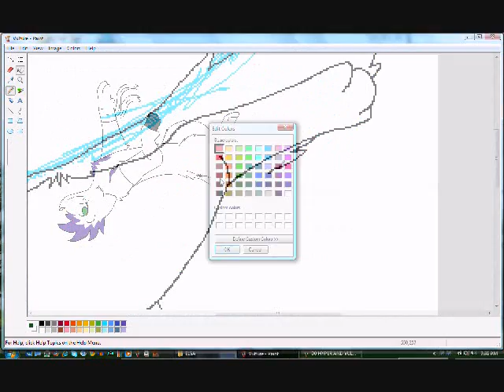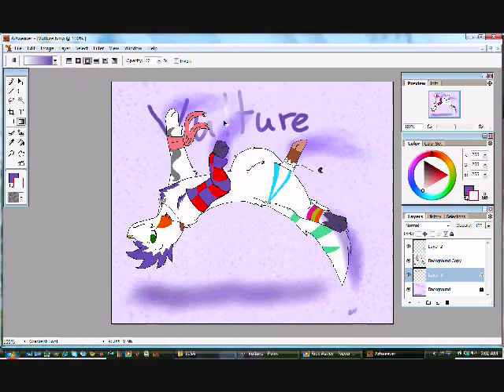Vulture-speedpaint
this is a contest entry for my good friend renesmee00999 or Vulture X3

the song in this is from a game called Katamari Damacy...
ya its japanese XD

and the programs are ms paint and artweaver..